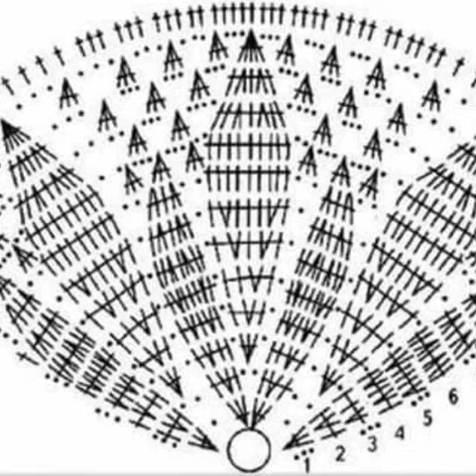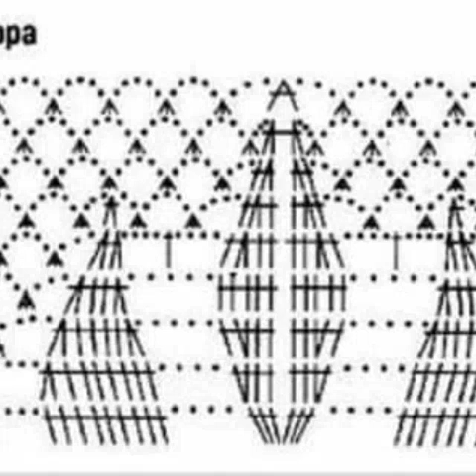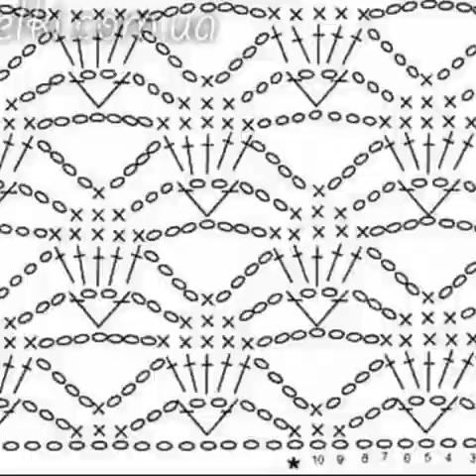Facciamo il piu bello vestito SPOSA all'uncinetto con la schema inclusa